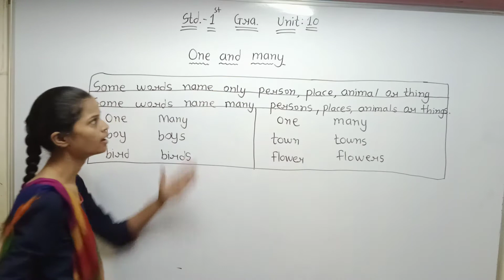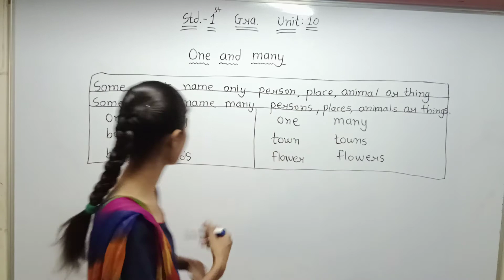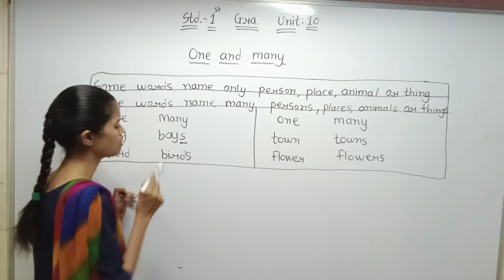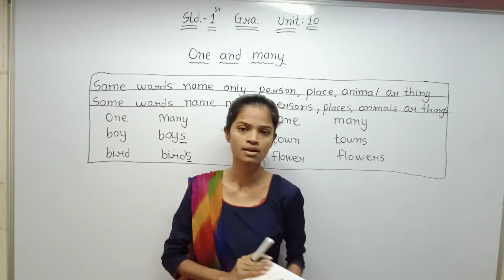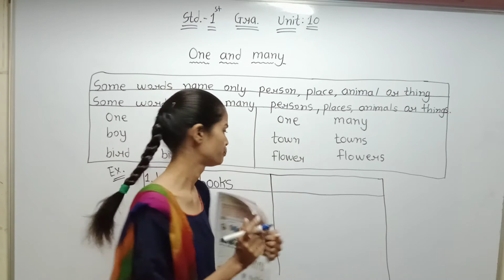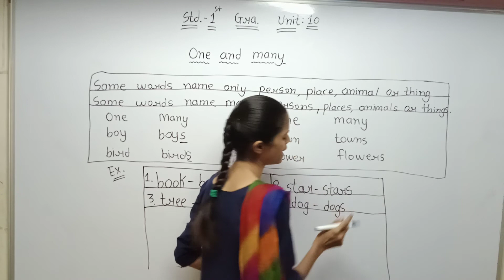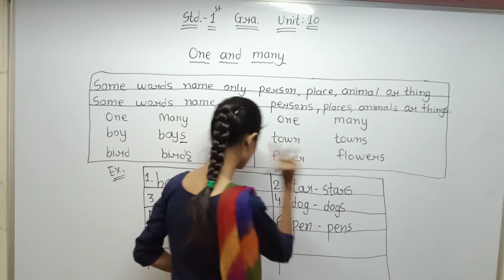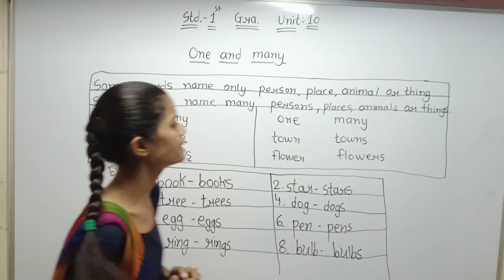Std 1st Eng Med English Grammar Unit 10